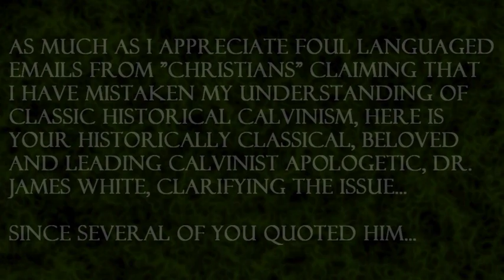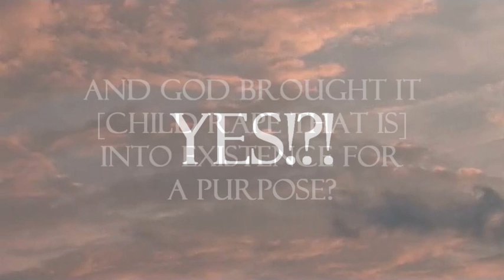Calvinism (and James White) Claims That God Decrees Child Rape - This Is Absolutely Disgusting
This is an excerpt from Bible Answer Man's interview/debate with Calvinist apologetic James White.  Also included is Hank Hannegraff and George Bryson.  Recorded in 2003.

White claims that God DECREES child rape as is the inevitable outcome of the Calvinistic position.  This video is in response to many who have sent nasty emails claiming that I was lying about this interview and calling me a heretic.  While I appreciate the foul "languaged" emails, here is your proof.

The definition of Decree:  "An order from one having authority [In this case God] , deciding what is to be done by a subordinate [man or more specifically the rapist]; also, a determination by one having power, deciding what is to be done or to take place; edict, law; authoritative decision."

In other words, White is saying that God brought child rape into existence by divine order.  He is claiming that God ORDERED child rape to exist.

This is a disgusting attack on God's character beyond measure!!!

If you would like to purchase this debate in its entirety the link is below.  I am almost 100 % certain this is the same debate, as it is the only debate between Hanegraaff, White and Bryson that I know of that was on BAM (Bible Answer Man).